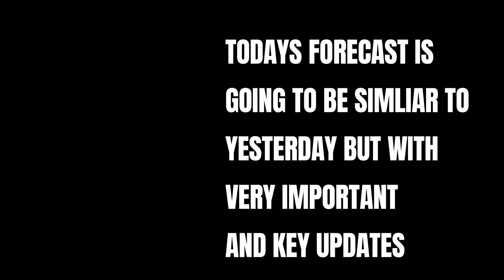Tropical Storm Nicole To Hit Florida As A Hurricane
The NHC has forecasted a Hurricane Or Tropical Storm will hit Florida so, heres the latest information to keep you up to date.

Hurricane Watches Are in effect for Florida as well.

Impacts could range from Florida, Georgia all the way to South Carolina over the next few days.

This is your update from another Weather Channel